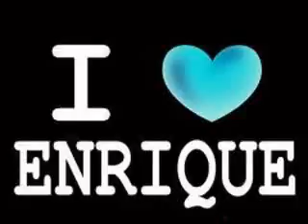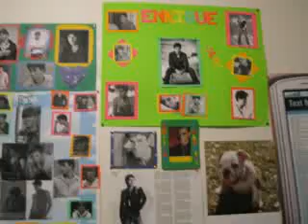Enrique Iglesias pictures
the song that it plays is Maybe...